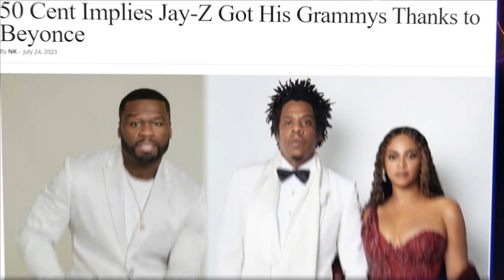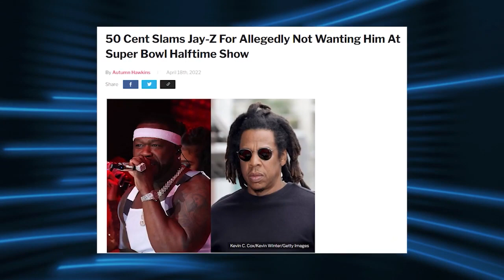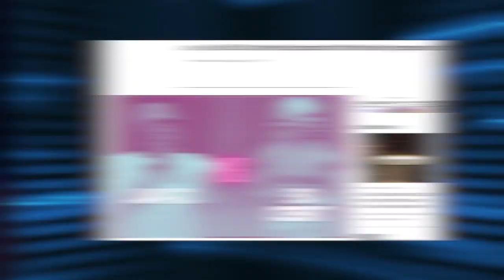Jay Z F*CKED When 50 Cent DISSES Beyoncé In Latest Interview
Jay Z is F*CKED When 50 Cent DISSES Beyoncé In Latest Interview

Today, we'll discuss how Beyoncé vented her frustrations at 50 Cent after he made a few jokes about her and her husband, Jay Z, with whom he also had a minor dispute. Since then, fans have been eagerly awaiting details about the feud, including what each artist has said about the other and the thoughts of other celebrities.

In addition to being one of the most successful hip-hop singers of the 2000s, 50 Cent is also well-known for his witty lyrics. This time, however, Jay-Z and Beyoncé's celebrity status prevented them from escaping Curtis's jokes about them and their relationship, which he made in response to Jay's recent controversial behavior; normally, this would have been fine, but Beyoncé could not take the comments and tried to get 50 cent to silence her in public. What exactly did the rapper utter that got the prima donna so worked up?

It has long been common knowledge that 50 Cent has joked about Beyonce's sister attacking her husband. Cent has also claimed that Beyonce climbed on him with her fists backstage at one of her shows in response. But the feud didn't end there; Cent now claims that Beyonce has accused Cent of having an unconventional sexual orientation.

1. The videos have no negative impact on the original works.
3. The videos are transformative in nature.
4. We use only the audio component and tiny pieces of video footage, only if it's necessary.